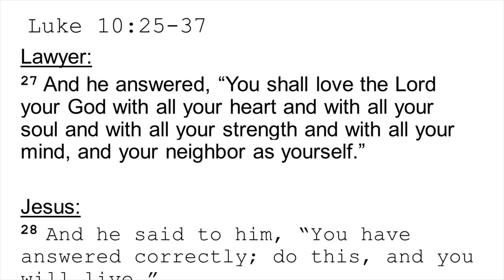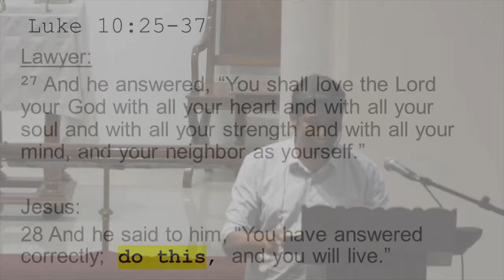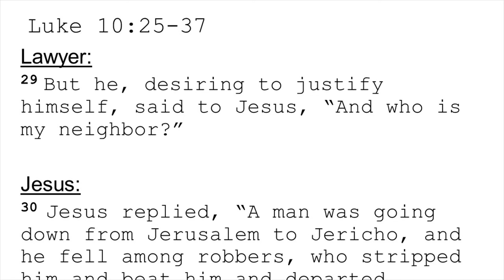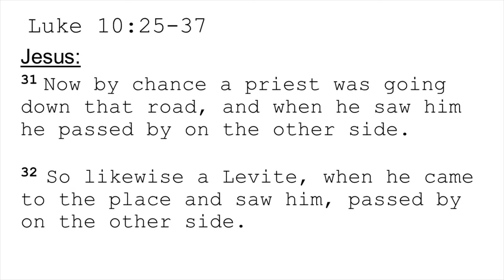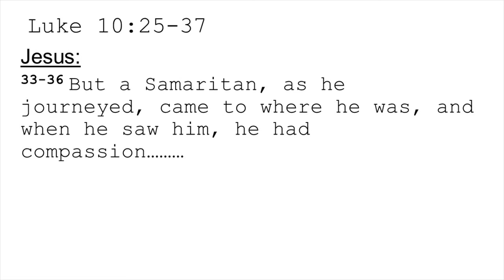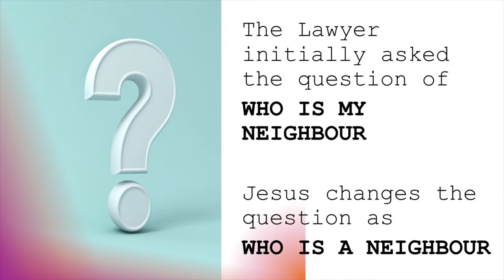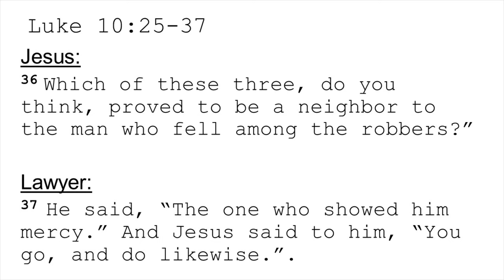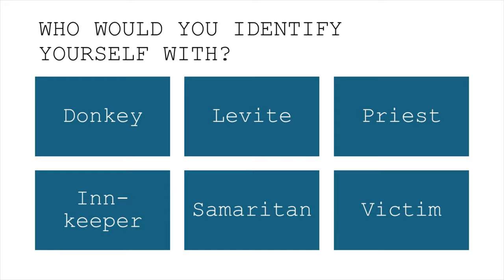The Parable of The Good Samaritan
Sermon preached by Sam Jebagnanam during the evening youth service on 21st April, 2024 @ 6:00 PM.